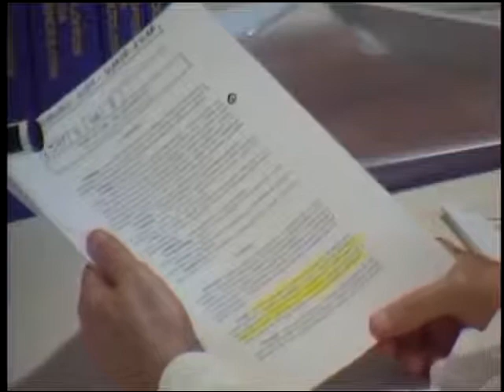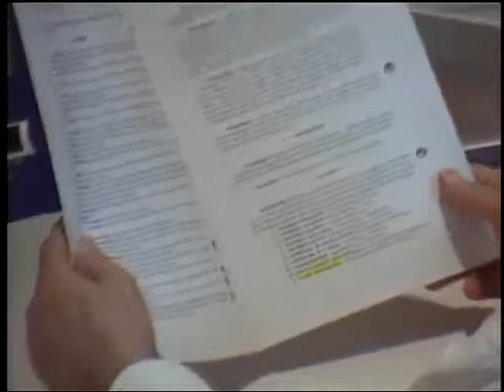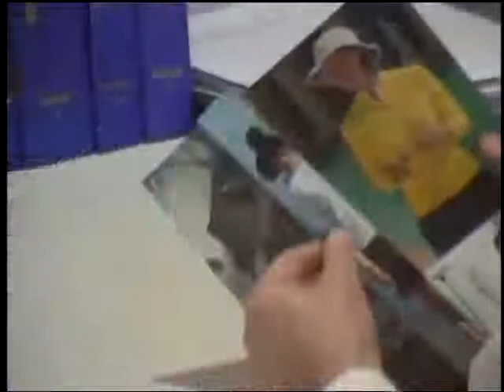Tertúlia 1397 - Especialismo holobiográfico (Autoconscienciometrologia)